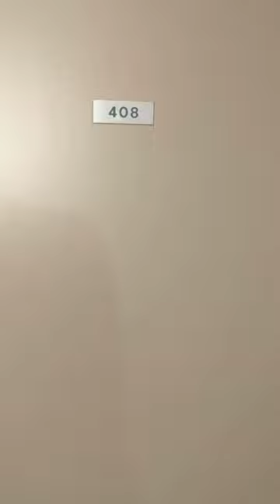South End Modern 2-bed in Elevator Building w/ Rental Garage Parking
South End... Washington St. Steps to Boston Medical Center and the Silver Line Train... Modern Upper Floor Two Bedroom Apartment in gated professionally-managed elevator building features bamboo floors, Central Air & heating, large living room, fully-applianced kitchen with gas cooking, modern tiled bath, great closet space, good layout for roommates. Common Laundry. Common Brick Courtyard. Garage Rental Parking Available. Hot water included. NO BROKER FEE! Available 7/1 for $3150.